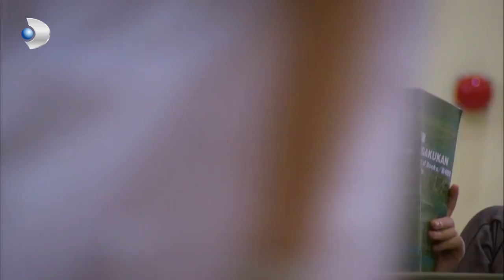Memo, Hastane'ye Annesini Görmeye Gidiyor! - İkizler Memo-Can Özel Klip